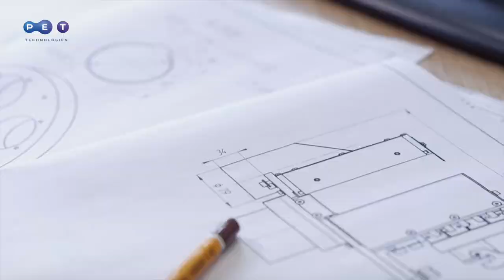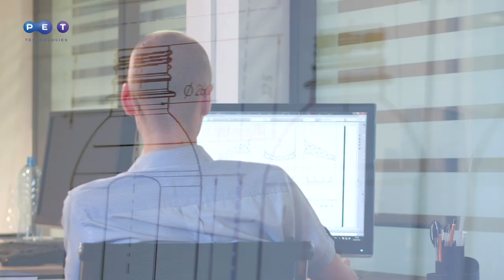PET Technologies. Vidéo de présentation de l’entreprise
PET Technologies est un développeur et fabricant européen d'équipements de moulage par soufflage de bouteilles en PET et de moules de soufflage.

Nous sommes spécialisés dans :
- Équipements de moulage par soufflage automatiques (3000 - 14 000 bph) et semi-automatiques universels pour la production de bouteilles en PET de 100ml à 40l ;
- Production de moules de soufflage pour les machines linéaires et rotatives de tous les fabricants célèbres ;
- Fourniture de fûts en PET;
- Création d'un design unique de bouteilles en PET.

PET Technologies possède:
● Plus de 20 ans d'expérience et d'innovations.
● 15 brevets pour des développements uniques.
● Plus de 1200 installations en Europe, en Asie, en Amérique latine, en Afrique, aux États-Unis et au Canada.
● Des livraisons dans plus de 60 pays du monde.
● Des bureaux de vente et de service dans 15 régions.
● Normes de qualité CE(Conformité Européenne) et HACCP pour l'industrie alimentaire.